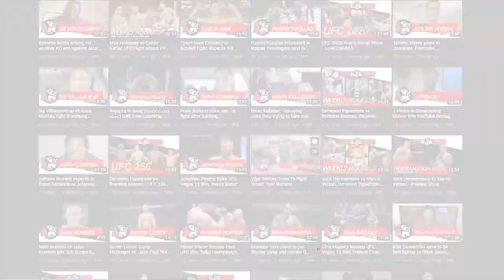Chris Gonzalez Believes Every Fight Is The Biggest Fight Of His Career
Chris Gonzalez chats to Maria Morales ahead of his lightweight fight against Goiti Yamauchi at Bellator 263 on July 31.